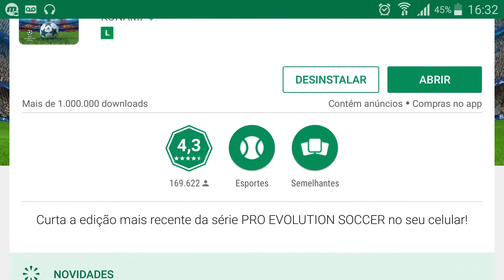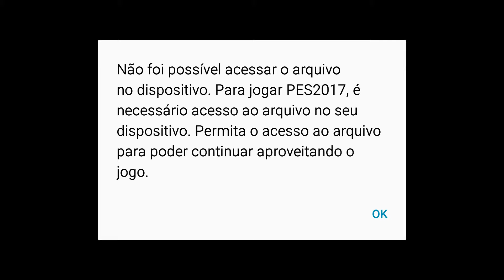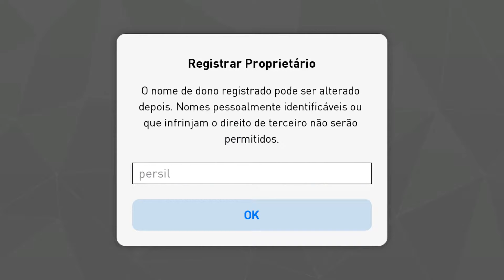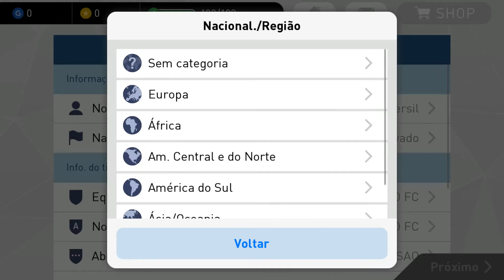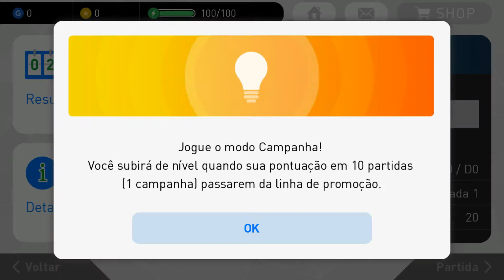JOGANDO PES 2017 PARA ANDROID/IOS | PRIMEIRAS IMPRESSÕES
Nesse vídeo de hoje trouxe um jogo apk top para somente o Pes 2017 para android e ios, perfieto.
Créditos:
Eu mesmo

Links Adicionais de Vídeos recentes